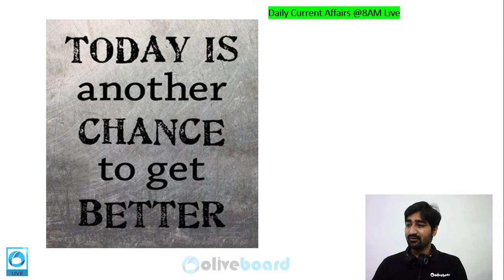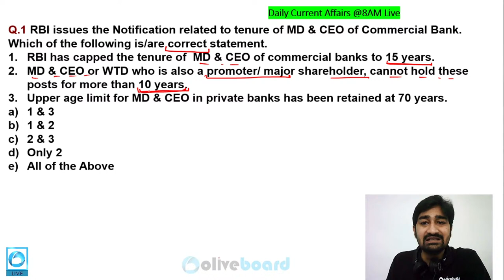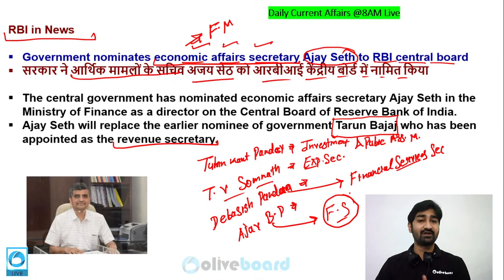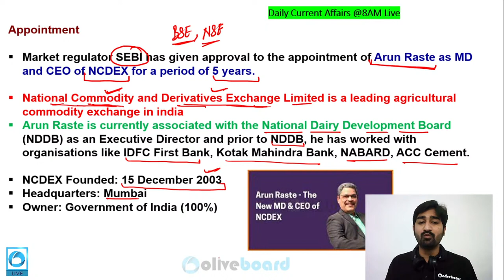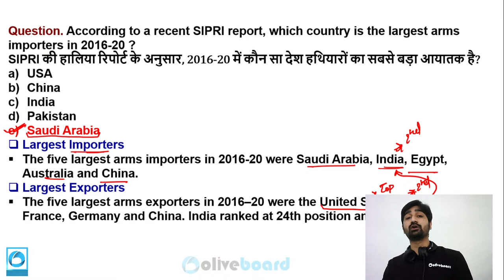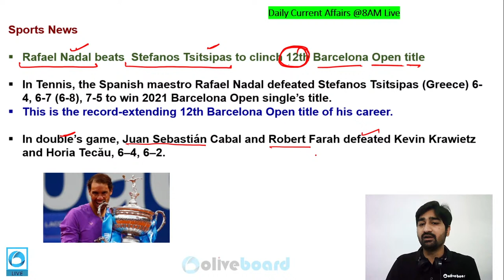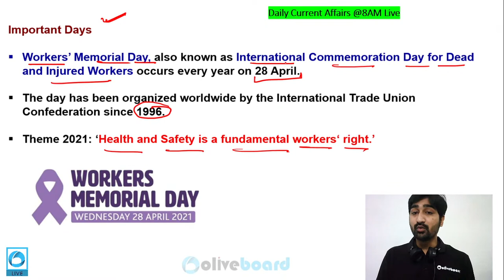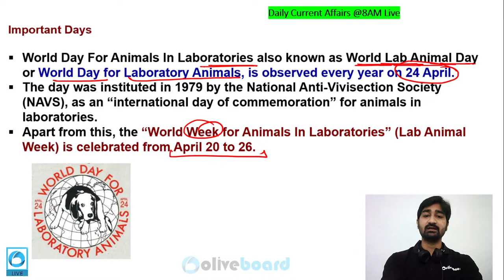Oliveboard TNA: April 28 2021 | Daily News Analysis Simplified | Daily Current Affairs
This series includes a Daily Current Affairs Analysis Live class from Monday to Friday at 8:00 AM. This is a daily dose of news that you can get while having your morning coffee.

Get Daily News Simplified for Bank, SSC & other government exams by expert faculty.
Daily News Headlines Analysis from all major newspapers:
Important for All major exams like UPSC, SSC, SBI PO, IBPS PO, SBI Clerk, IBPS Clerk, RBI Grade B, SEBI, etc.

Oliveboard Brings to you 3 ALL NEW Courses to prepare for the most challenging Banking Exams for the year 2021! | IBPS PO 2021 Selection Batch | LIC AAO 2021 Selection Batch | SBI PO 2021 Selection Batch
Ace the UP Police Sub Inspector (UP SI) exam with Oliveboard's flagship course - UP SI सफलता Batch 2 with Live Classes
Get complete preparation with personalised Essay Evaluation for the Tier 2 exam of IB ACIO exam with our latest course - IB ACIO Tier 2 Descriptive English Crash Course

6:00 AM – Word of the Day by Kanak Ma'am [Mon-Sun]
8:00 AM – Today’s News Analysis (TNA) [Mon-Fri]
10:00 AM – GA Genius with Aditya Sir [Fri]
4:00 PM – Mega Marathon Series [Mon-Fri]
5:00PM – UP SI Free Crash Course by Rohit Sir [Mon-Sun]
9:00PM – GharPe Coaching 2021

4:00 PM – Saurabh Sir's SSC Mathematics Practice Sessions [Mon, Wed, Fri]
4:00 PM – Hardik Sir's SSC English Practice Sessions [Tue, Thu]
6:00 PM – Kanak Ma'am's SSC English Sessions [Mon-Fri]
8:00PM – Saurabh Sir's SSC Science [Tue, Thu]
8:00PM – Rohit Sir's SSC General Studies [Mon, Wed]
9:00 PM – GharPe Coaching 2021

SSC CHSL 2021 Crash Course - 1st March
UP SI सफलता Batch 2 with Live Classes - 15th March
IBPS PO 2021 Selection Batch  - 22nd March
LIC AAO 2021 Selection Batch - 25th March
SBI PO 2021 Selection Batch - 31st March
IB ACIO Tier 2 Descriptive English Crash Course - 12th March
SSC CGL 2021 Crash Course - 14th March